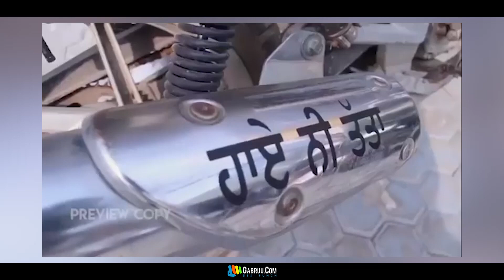Jab Hum Padheya Karte The | Parmish Verma | Desi Crew | Jimmy Kotkapura | Punjabi Song Update |Gabru